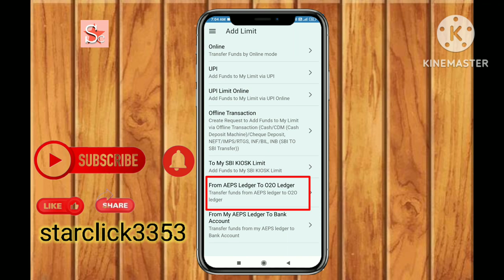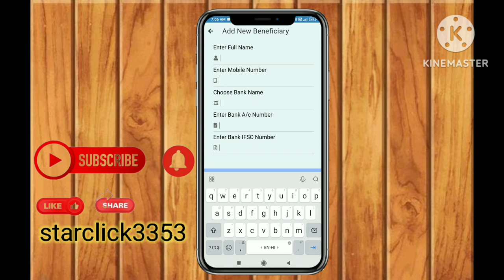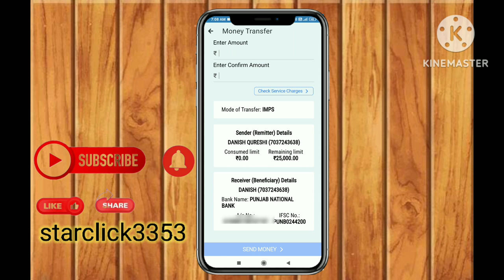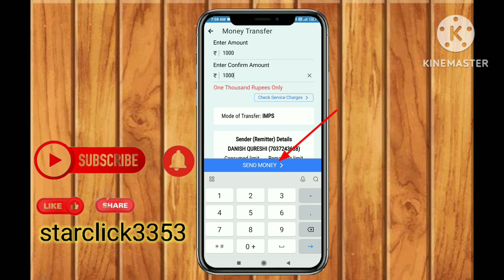Paypoint se money transfer kaise kare Paypoint से पैसे ट्रांसफर कैसे करें I comment /subscribers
Paypoint se money transfer kaise kare Paypoint से पैसे ट्रांसफर कैसे करें I
paypoint se money transfer karni h
paypoint app se money transfer kese hoti h
paypoint india app se money transfer kese karte h
paypoint se money trensfer hoti h
paypoint app money transfer karne ke liye kesa app h
paypoint india application se money transfer kese kare
paypoint vip application
azamkhan azamrayeen azam mobile shop star mobileb shop aadil mobile shop aadil mobile shop
pay point se money transfer karni h
pay point app se money transfer kese hoti h
pay point india app se money transfer kese karte h
pay point se money trensfer hoti h
pay point app money transfer karne ke liye kesa app h
pay point india application se money transfer kese kare
pay point vip application
pay poinnt se khate me paise kese dale